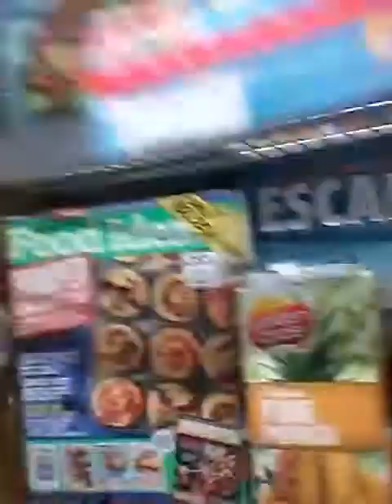adam spong blog more woolies